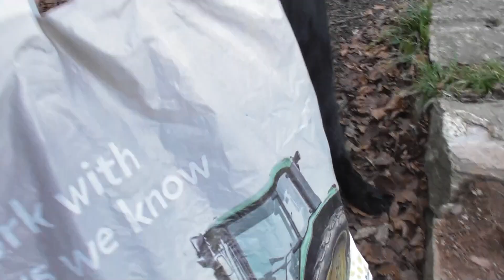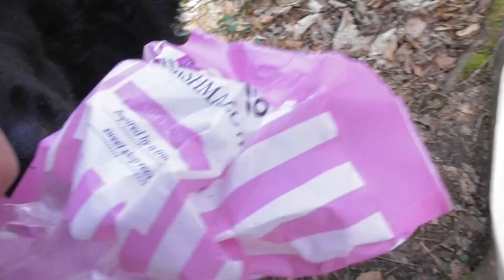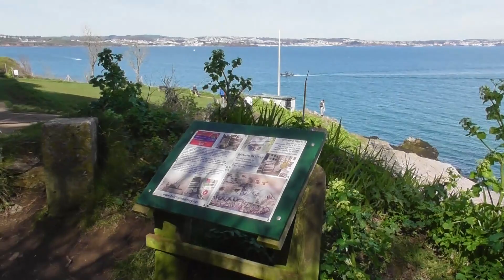Bear's Bites 07/04/2023 Part 3 of 5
Bear's Bites 07/04/2023 Part 3 of 5 (Includes the Grove, litter, selfie)